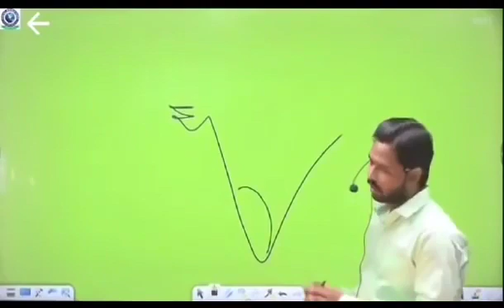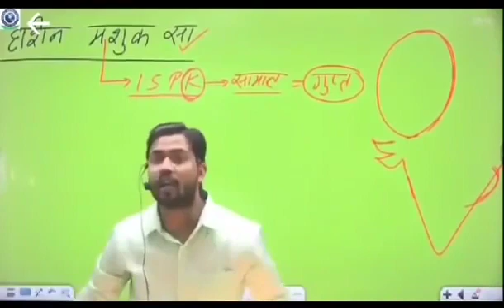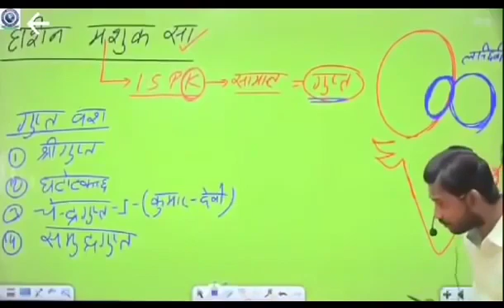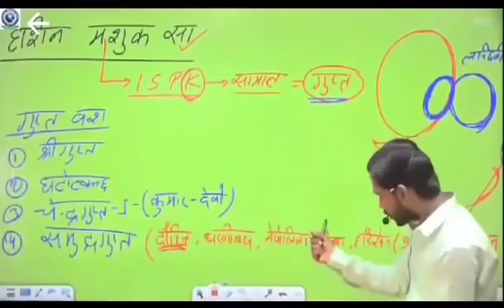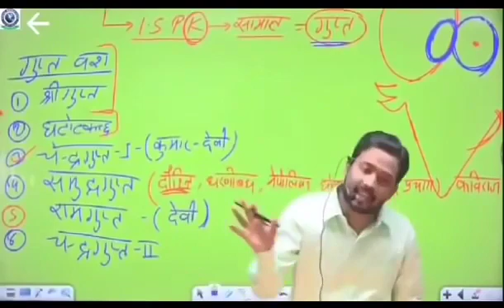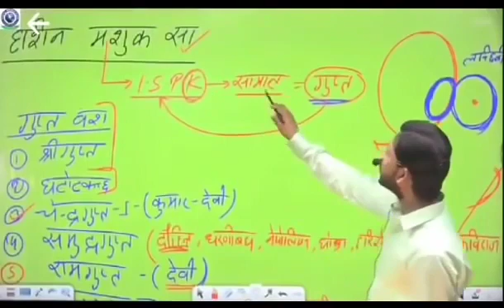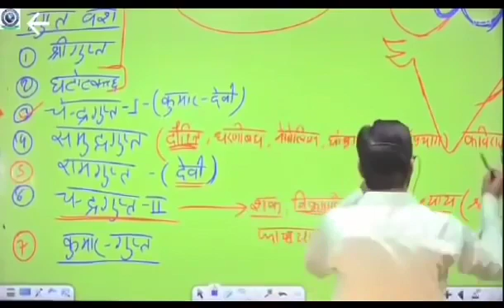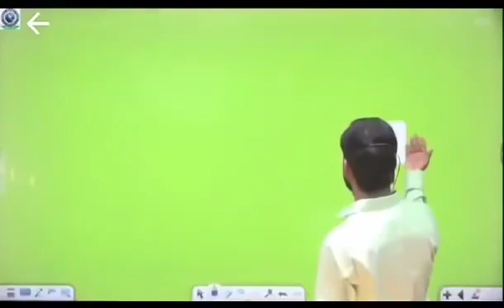History class 29